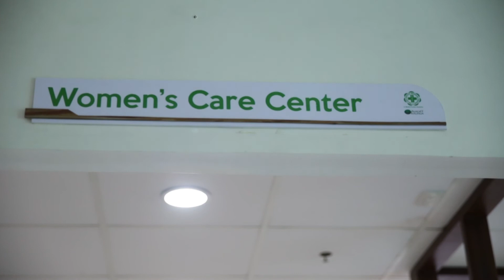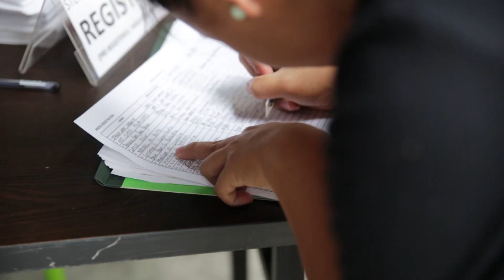RX PLUS - RXCLUSIVE; DLSMC's BUNTIS SUMMIT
De Los Santos Medical Center launch an event BUNTIS SUMMIT and provide services that can help every Moms babies.

Happy Mommy and Happy Baby package which includes pre-natal check ups and all of the laboratory they need during the pre-natal. also, launching their Women's Care Center.

Aired last June 3, 2017,  8:00 in the morning, ABS-CBN Sports+Action, Channel 23.